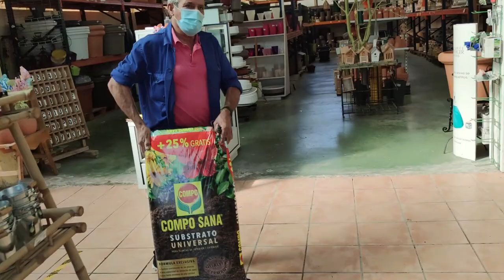Мой улов🤪 Не удержалась☺ Хит молодости🎤 Реальная жизнь в ИСПАНИИ VLOG